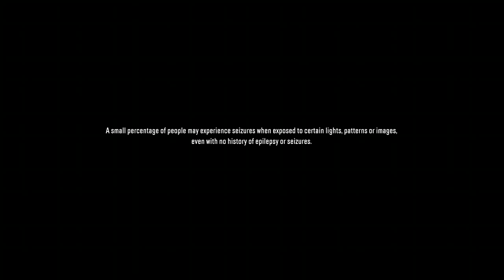Free Play Friday | SnowRunner (2020) - first playthrough! • X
A first playthrough of SnowRunner (Saber Interactive/Focus Home Entertainment, 2020) (Xbox One) on 31 August 2024. A big thanks to viewer @esau_leon who came into chat and saved the day! Free Play Friday is the section of my streams where we check out free-to-play or heavily discounted titles for that week.